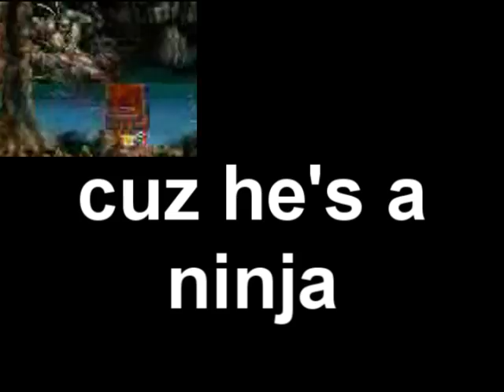[Ninja Tennis] YES I AM A *LOUD NOISE*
GEE IT SURE IS LOUD AROUND HERE

Round 1 of 6 with ButtonsTheDragon. No, you're not hallucinating, that says Ninja Tennis. It's ninja-themed. Yes, like Deepercutt and Captpan's superhero-themed tennis. Yes, I totally ripped them off.

Sources:
Barats and Beretta: "Ninja Rap"
Shinobi III: Return of the Ninja Master